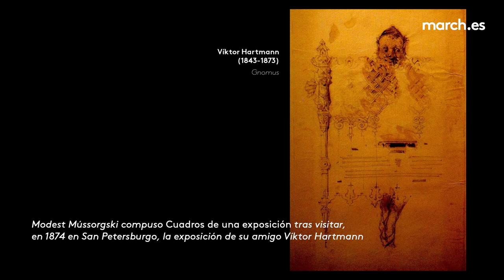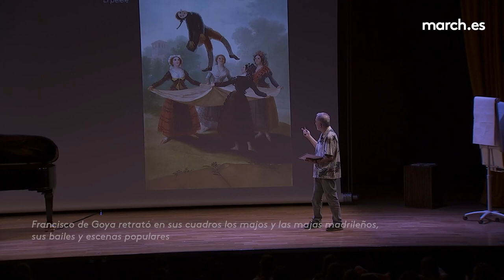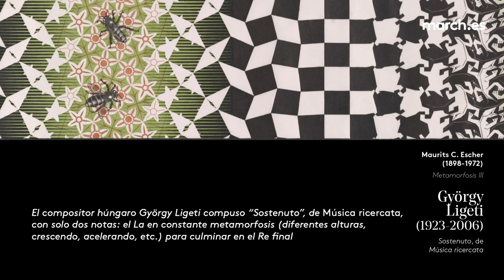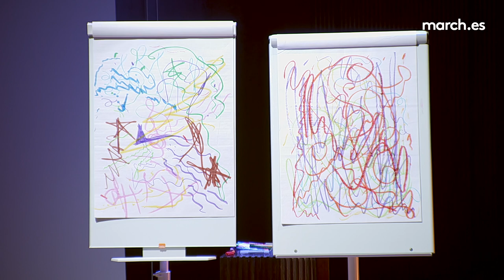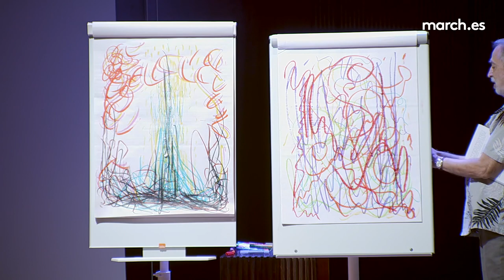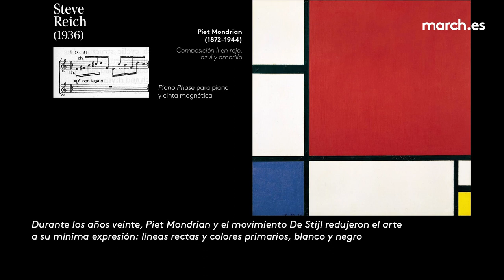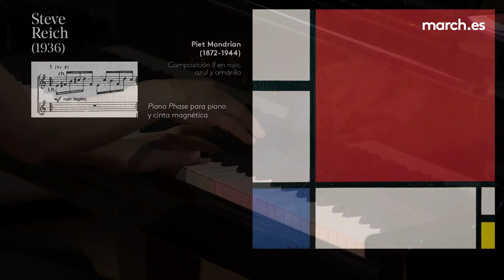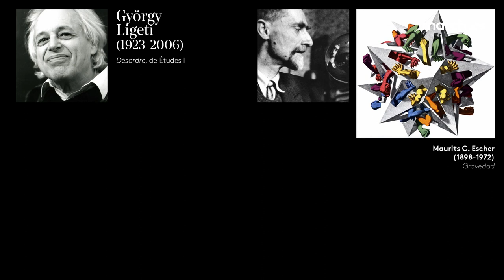Música y pintura: conectar los sentidos | Concierto didáctico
"Música y Pintura: conectar los sentidos" es un proyecto didáctico dirigido a estudiantes de secundaria que tiene como objetivo explorar las conexiones existentes entre dos artes bien distintas: la música y la pintura. El programa del concierto explora obras musicales inspiradas por obras pictóricas –como "El pelele", que Enrique Granados compuso mirando a Goya– y la obra de pintores inspirados por la música, como Stuart Davis y el colorido jazzístico que aplicaba a sus lienzos. El adolescente también podrá contemplar obras de arte impresionistas de Monet y Manigault mientras escucha composiciones de Debussy, que beben de las mismas fuentes estéticas.

Obras de M. Músorgski, G. Crumb, E. Granados, G. Ligeti, C. Debussy, S. Reich, N. Kapustin, I. Albéniz y O. Golijov
Karina Azizova, piano y Fernando Palacios, presentación